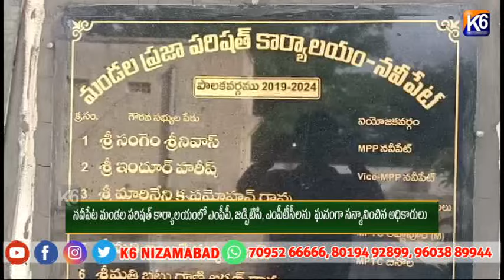నవీపేట మండల పరిషత్ కార్యాలయంలో ఎంపీపీ, జడ్పిటిసి, ఎంపీటీసీలను ఘనంగా సన్మానించిన అధికారులు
నవీపేట మండల పరిషత్ కార్యాలయంలో ఎంపీపీ, జడ్పిటిసి, ఎంపీటీసీలను  ఘనంగా సన్మానించిన అధికారులు  ||K6 NEWS 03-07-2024||